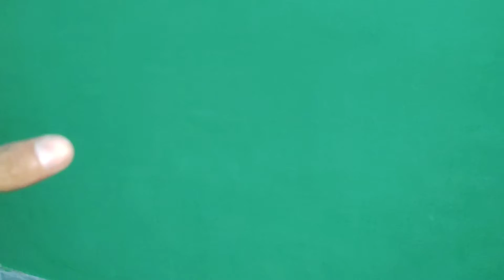My Room Tour | Village Vlogs